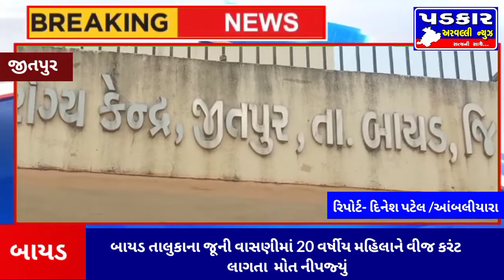🌹બાયડ તાલુકાના જૂની વાસણીમાં 20 વર્ષીય મહિલા ને વીજ કરંટ લાગતા મોત નીપજ્યું 🙏